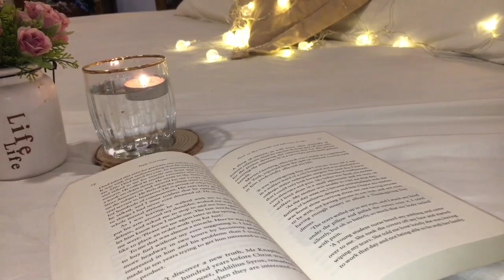INTRO VIDEO✨ | La familia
INTRO VIDEO | ASMR VLOG | COOKING | CRAFTING | PAINTING | FAMILY VLOG | NO SOUND |